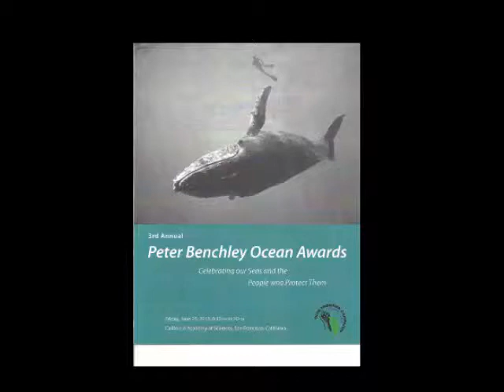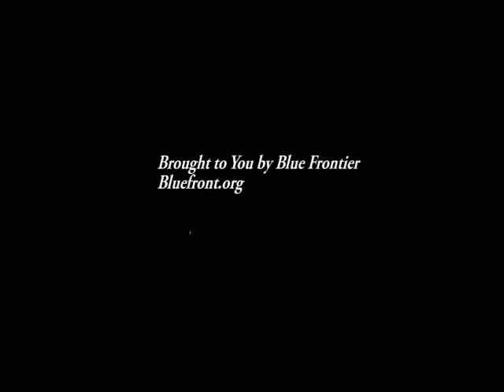The Gordon and Betty Moore Foundation Receives the Peter Benchely Foundation Spirit Award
The Gordon andBetty Moore Foundation Receives the Peter Benchely Foundation Spirit Award (accepted by Dr. Barry Gold). This year's Benchley Manta winners in seven categories included Science: Jesse Ausubel who coordinated the decade-long Census of Marine Life. Policy: Dr. Jane Lubchenco, Administrator of the National Oceanographic and Atmospheric Administration. Exploration: Don Walsh, lifelong explorer and one of only two humans to reach the deepest part of the ocean. Media: Louie Psihoyos, director of the Academy Award winning Documentary 'The Cove.' Foundation Spirit: The Gordon and Betty Moore Foundation (accepted by Barry Gold), Youth Activism: Santa Cruz Surfer and "Claim your Change" founder Kyle Thiermann, and Hero of the Seas: Cynthia Sarthou, Executive Director of the Gulf Restoration Network.